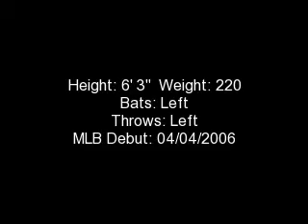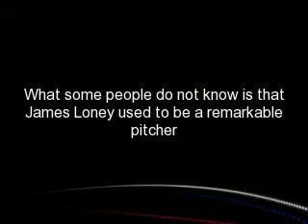A tribute to James Loney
He is one of the youngest Dodgers a he thirst for succsesss. He is one day going to win a golden glove at his postion